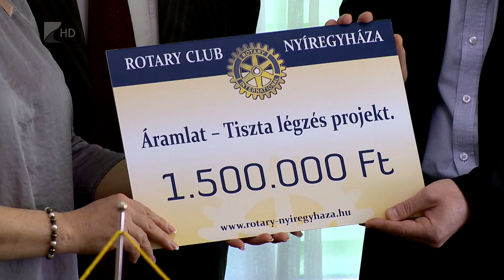Sóterápiás szoba - Kölcsey Tv